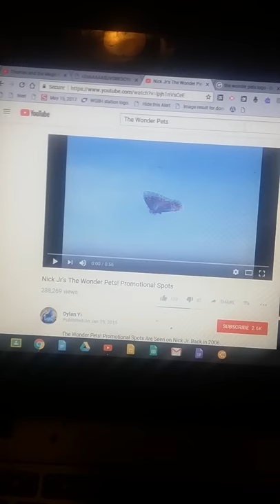The Wonder Pets Coming To GH32143 Network Friday June 29 2018